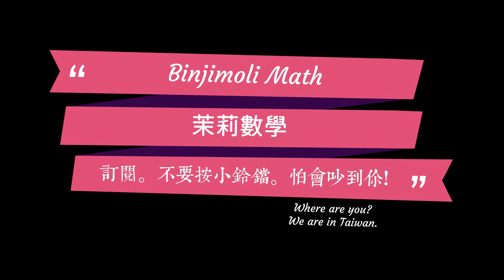柯南以偵探徽章告訴偵探少年隊的成員他的位置，他要步美向右移動 4 個單位，光彥向左移動 8 個單位，元太向右移動 11 個單位，灰原向左移動 10 個單位，則偵探少年隊的成員可以全部與柯南集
賓洁手工皂訂購網:
天南地北找一回apple podcast:
天南地北找一回google 播客